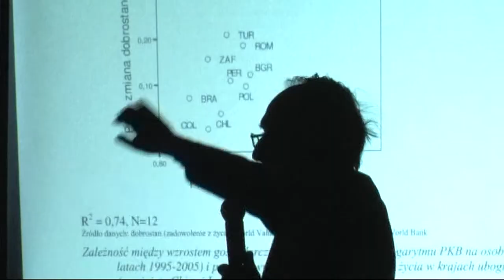Relacja: Prof. J. Czapiński: Czy pieniądze dają szczęście? - 16.04.2012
[To see English subtitles, click icon above in center]

Tytuł: Czy pieniądze dają szczęście?
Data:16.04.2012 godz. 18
Ekspert: Prof. Janusz Czapiński, Uniwersytet Warszawski
Organizator: Kawiarnia Naukowa Festiwalu Nauki
Miejsce: Skwer Hoovera, Krakowskie Przedmieście 60a, Warszawa
Opis:
1. Czy zależność między zamożnością i dobrostanem psychicznym ludzi i
społeczeństw jest uniwersalna i prostoliniowa?
2. Czy rzeczywiście wzrost zamożności ludzi i społeczeństw nie zwiększa
ich dobrostanu psychicznego (poczucia szczęścia, zadowolenia z życia)?
3. Dlaczego pieniądze ważą na dobrostanie psychicznym w porównaniach
przekrojowych (na poziomie indywidualnym i krajowym), a nie mają
znaczenia w porównaniach w czasie?
4.Czy zależność między pieniędzmi i dobrostanem psychicznym jest
jednostronna (pieniądze dają szczęście), czy dwustronna (szczęście także
daje pieniądze)? Czy szczęście jest kapitałem, na którym można "zarabiać"?